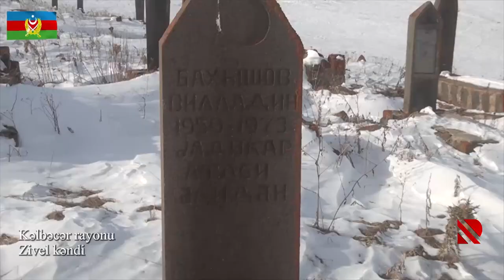Kəlbəcər rayonunun Zivel kəndindən görüntülər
Müdafiə Nazirliyi işğaldan azad olunmuş Kəlbəcər rayonunun Zivel kəndindən videogörüntülər yayıb